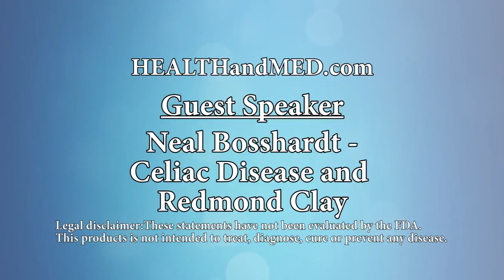Heal Gluten Problems Or Celiac Disease With Redmond Clay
Today many people suffer from Gluten reactions or Celiac Disease. Most people don't know there are cures that don't involve running to a doctor or going completely gluten free!
Redmond Clay has proven to be one of the best possible aids to help with Celiac Disease. This inexpensive cure can be the difference of always being concerned of everything you eat and living a normal lifestyle. Try some today for around $10!